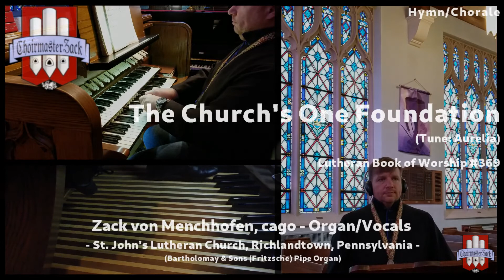The Church's One Foundation (Tune: Aurelia - LBW 369)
Hymn: The Church's One Foundation (Tune: Aurelia) from the Lutheran Book of Worship #369.  Played and sung by Zack von Menchhofen, cago - organist at St. John's Lutheran Church, Richlandtown, PA on the Batholomay and Sons (Fritzsche) pipe organ.